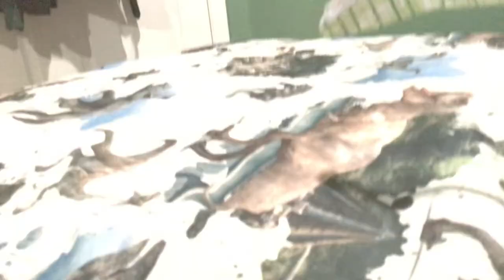Cerazinosaurus vs Arctic T-Rex | Dinosaur Carnivore Fight [S3E12]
Cerazinosaurus is walking through the land, Arctic T-Rex attacks Cerazinosaurus, but Cerazinosaurus tries to fight back.

Featuring Dinosaurs:
Cerazinosaurus
Arctic T-Rex

Inspiration By:
Exard Flix